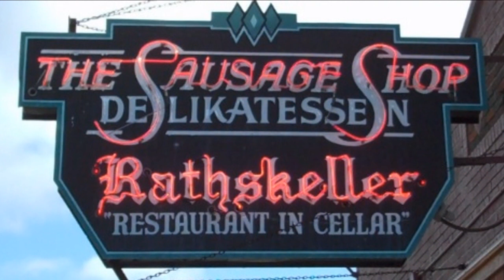Savor the Flavors of Rockford, IL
Host Brittany Allyn takes you to lunch at Der Rathskeller Restaurant in Rockford, IL then invites you into her kitchen as she shares family recipes for Wienerschnitzel, Fried Potatoes and Onions and Lettuce Salad with a Hot Bacon Vinaigrette in this German inspired episode.